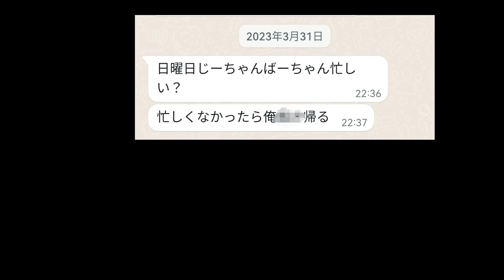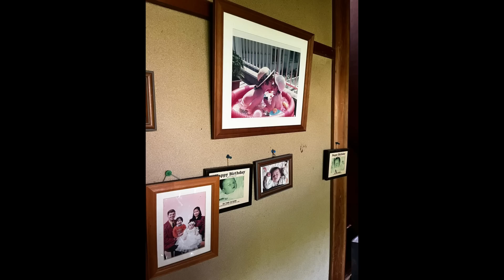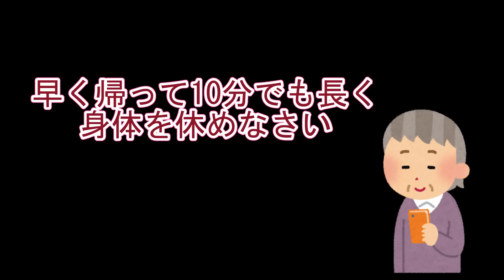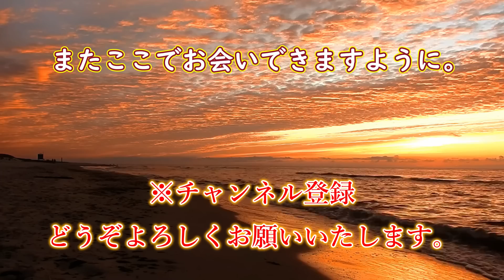【ついに再会】CA(客室乗務員)長男、日本の祖父(83歳)にやっと会えました。【国際結婚・日仏家族】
日仏ハーフ、客室乗務員の長男
４年ぶりに祖父に会えました。

※最後のBGMは、サクサウンドさんが作ってくださいました

37歳の時に、フランス語ゼロで移住。